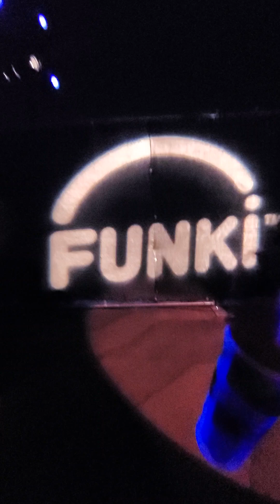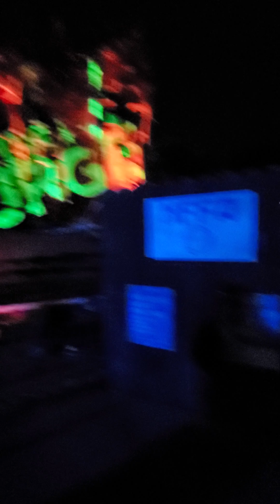Terror Train: Enter the blumhouse 9/5/24 Universal Studio Halloween 🎃 Horror Night! grand opening